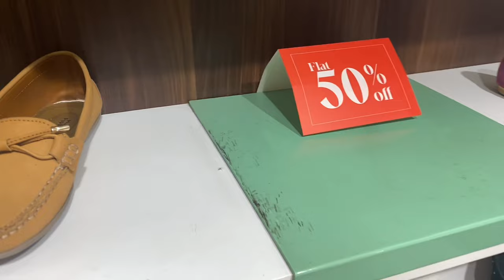Hush puppies shoes sale 50% off/ hush puppies shoes sale today